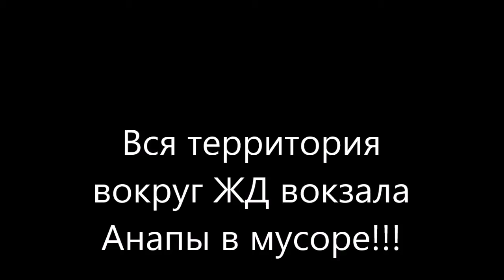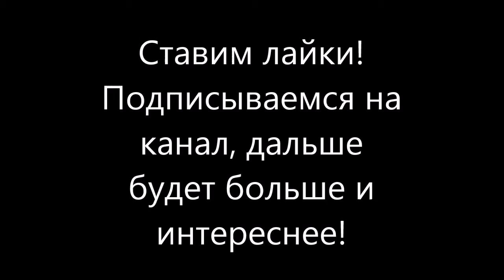Вокруг ЖД вокзала Анапы всё в мусоре!!!!!